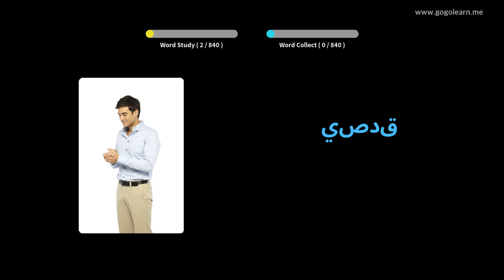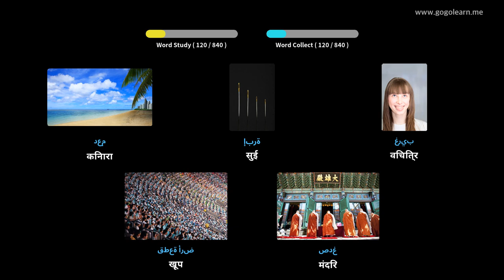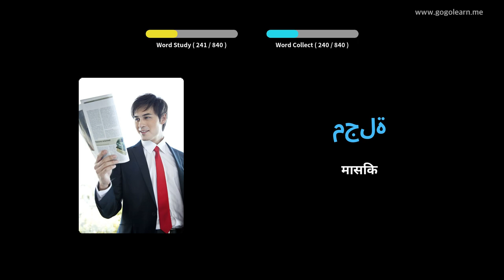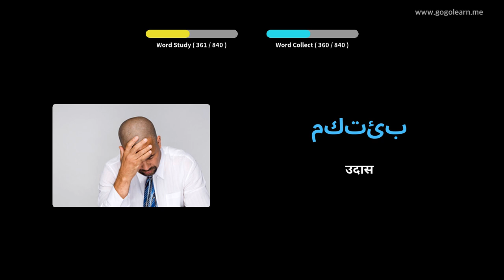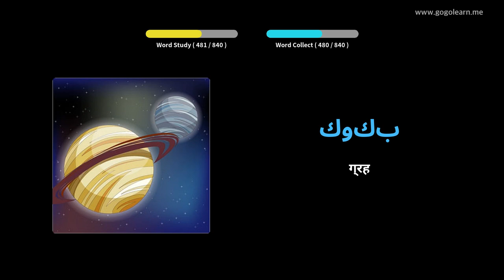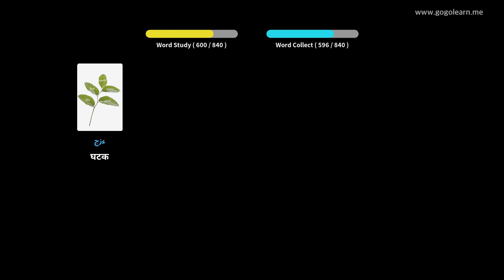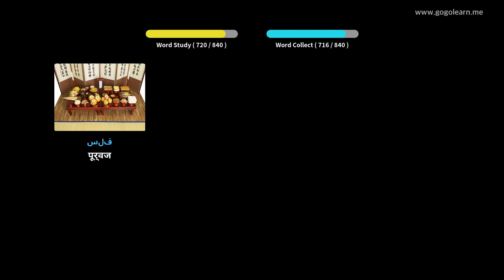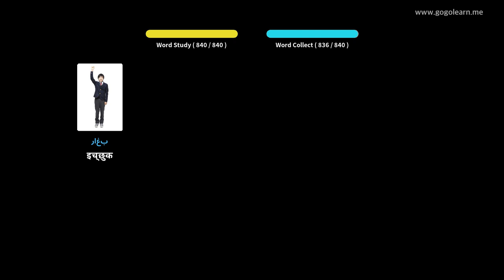अरबी शब्दसंग्रह मध्यम शाळा | Golearn